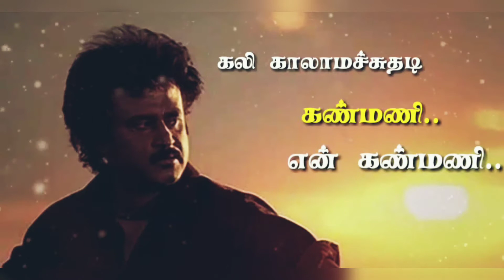💕Sondhame oru vaanavil💕Tamil sad status videos💞Kurumbu pasanga💞